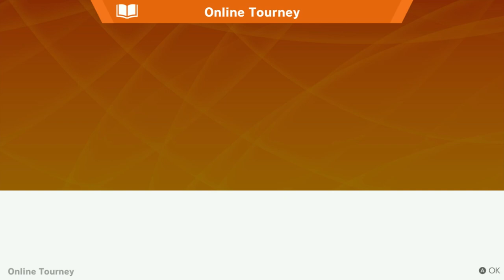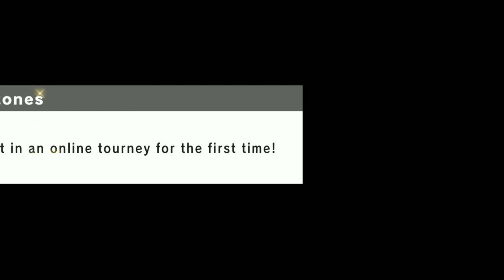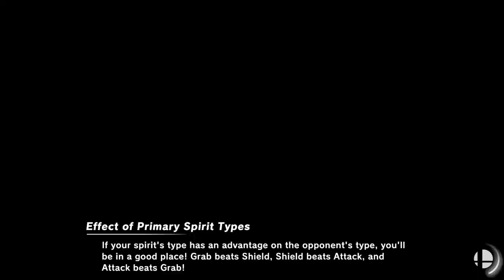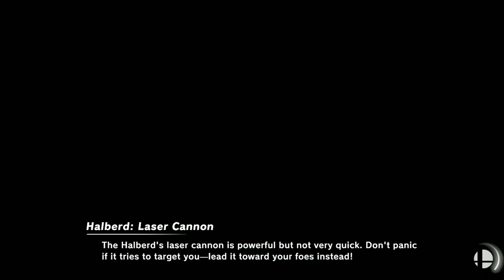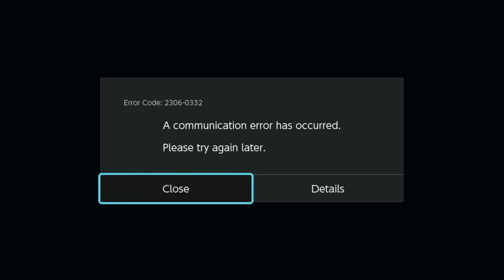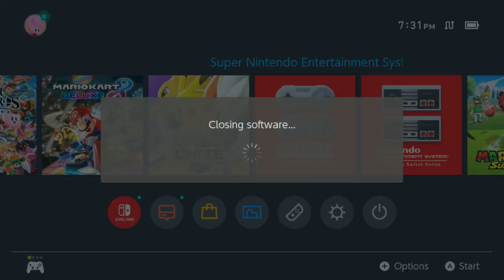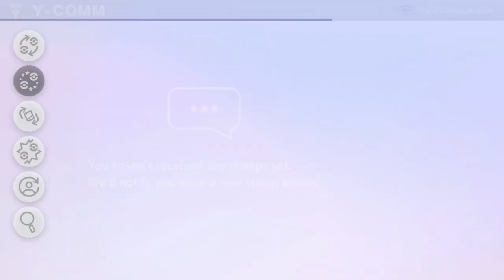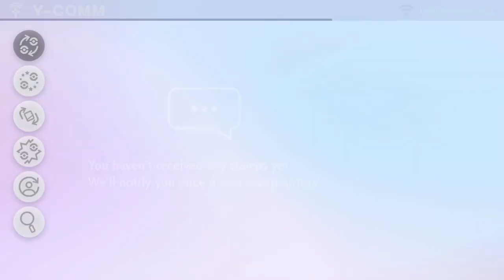DotoDoya VOD - 8/21/21 - SUUUUUPER SMAAAAAASH BROTHERSSSSSSSS